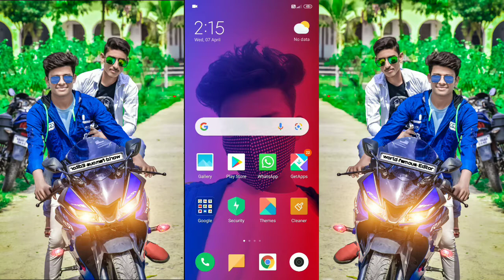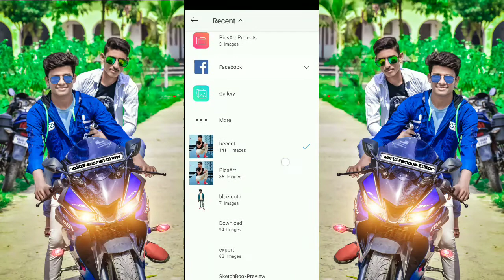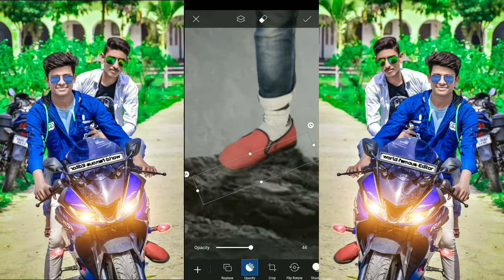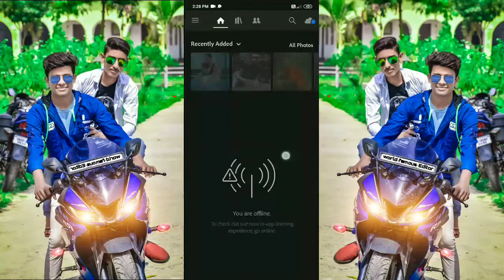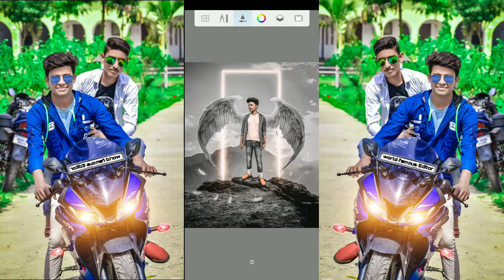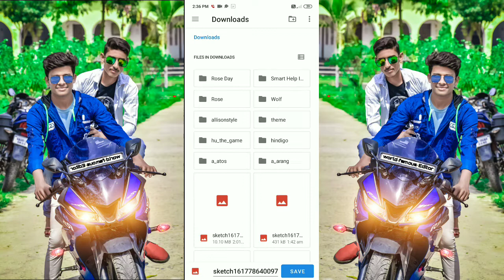Wings photo editing🔥|viral photo editing on Instagram|world famous editor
1. Wings photo editing
2.instragram viral photo editing
3.wings concept editing
4. Picsart editing tutorial
5.picsart wings photo editing
6.wings editing viral on Instagram
7.how to wings photo editing

अगर आपको मेरा  video अच्छा लगे तो please video को like 👍 कर  दे | और साथ मे चैनल को subscribe करके bell icon 🔔 को press करके all notification को on कर दे | मै हमेशा editing से related video लाता रहता हूँ |

About video

Hey, guys l am your friend Raju and welcome to my channel world famous editing,   aaj hum instragram par viral ho rahi wings (पंख वाला) photo editing sikhanewala hu|| please video ko like kare and anpe bhai ke channel ko subscribe kare|

wings editing viral on Instagram
how to wings photo editing
Picsart editing
Picsart photo editing
Snapseed editing
Wings editing
Concept editing tutorial
New wings photo editing
Pankh wala photo
Pankh wala photo editing
Pankh wala photo editing kaise kare
Mobile photo editing
World famous editor
Picsart
Snapseed
Lightroom
Scratch book
Autodesk scratch book

             And subscrib
                    And click all notification 🔔